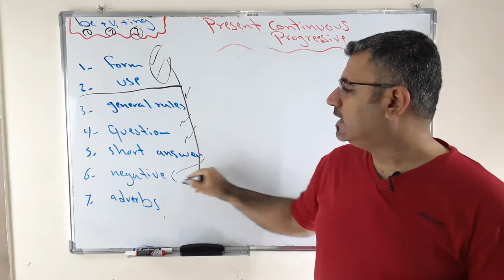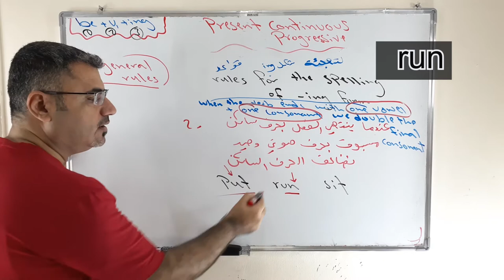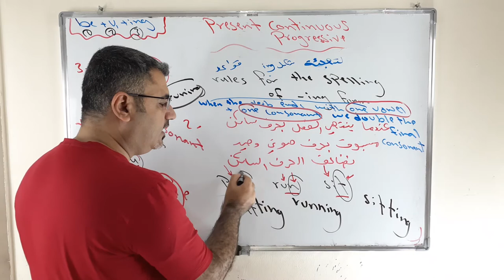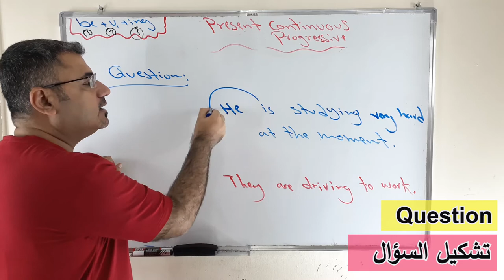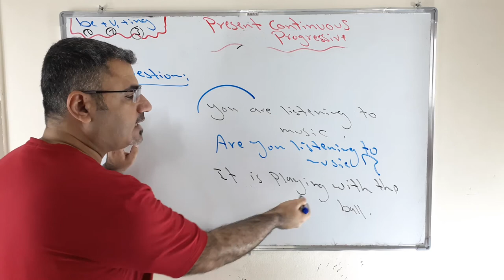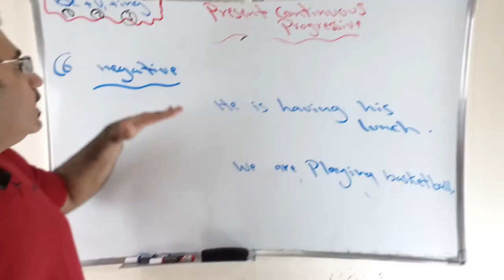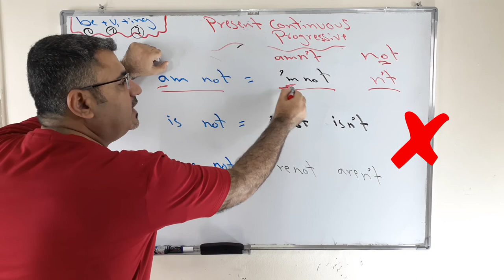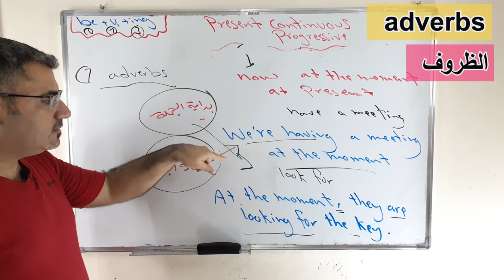شرح الحاضر المستمر اسهل طريقة بالتفاصيل present continuous الجزء الثاني | كيف استخدم المضارع المستمر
نتعلم في هذا الفيديو كيف اشكل سؤال في زمن المضارع المستمر وكيف اجيب اجابة قصيرة وكيف انفي الجملة والظروف الزمنية المستخدمة مع زمن الحاضر المستمر كيف اضيف ing للفعل وماذا احذف
نحذف حرف e قبل اضافة ing نضاعف الحرف السكن الاخير اذا كان مسبوق بحرف صوتي وحيد ماعدا w x لا نضاعفهما
نشكل سؤال فقط نضع am is are في بداية الجملة ننفي الجملة فقط نضيف not بعد am is are نستخدم الظروف now at the moment at present